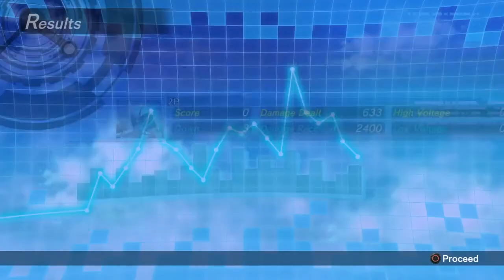Kamen Rider: Climax Fighters (PS4) - Kamen Rider OOO Gameplay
Gameplay footage of Kamen Rider OOO from Kamen Rider: Climax Fighters on PlayStation 4. He is the titular Rider from the 21st season of the show. His base form is Tatoba Combo, & he can change to Gatakiriba Combo, Latorartar Combo, Sagohzo Combo, & Shauta Combo using his Rider Arts. His skill changes him into Tajadol Combo & gives him a new moveset. OOO's Evolution Burst changes him into his final form, Putotyra Combo, & gives him another new moveset. His Super Rider Art is the Strain Doom, a powerful shot from his Medagabryu's bazooka mode.

GAME INFO
TITLE: Kamen Rider: Climax Fighters
PLATFORMS: PS4
GENRE: Fighting
DEVELOPER: Eighting
PUBLISHER: Bandai Namco Entertainment
RELEASE DATE: December 7, 2017
*Please Note that all the above information pertains to the Southeast Asia version of the game.

Captured using PS4 Capture Function. Edited using PS4 SHAREfactory.